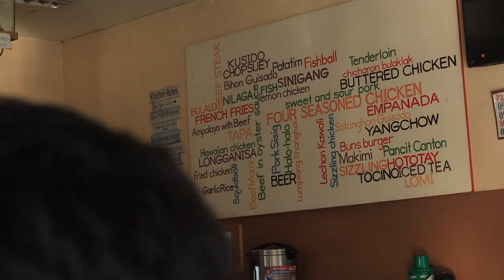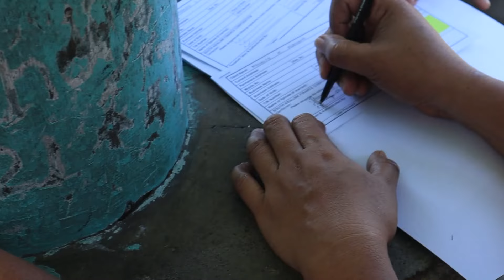TOYOTA VIOS | DELIVERED TO RAGAY , CAMARINES SUR